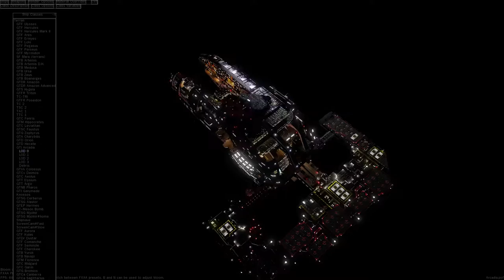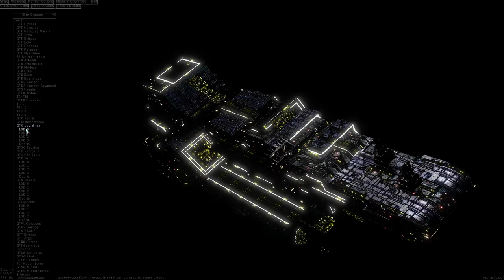Freespace 2 SCP: PBR - Physical Based Rendering First Pass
A small demonstration of a great, relatively new development in FS2: Physical Based Rendering support! It is incredible what has been achieved with the engine and I look forward to see a lot more come from it over time.